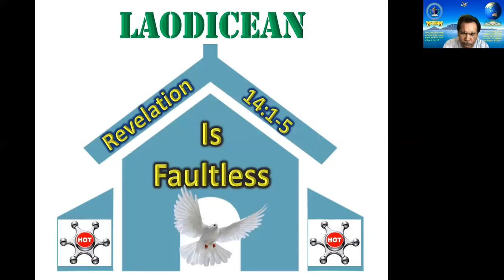Laodicean is Faultless Tagalog Version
General Trias District
By MVPNAD Ephraim Villaruel